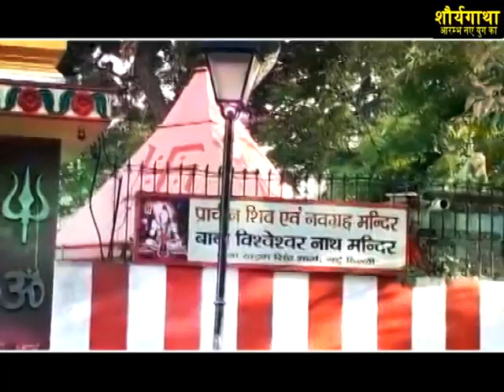Prachin Hanuman Mandir CP | प्राचीन हनुमान मंदिर दिल्ली | Ancient Hanuman Temple CP Delhi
नई दिल्ली के हृदय कनॉट प्लेस में महाभारत कालीन श्री हनुमान जी का एक प्राचीन मंदिर है। यहाँ पर उपस्थित हनुमान जी स्वयंभू हैं। इस मंदिर का जीर्णोद्धार जयपुर के महाराजा सवाई राजा जयसिंघ ने 1724 में करवाया था ये राजपूत हिन्दू  स्थापत्य कला का एक नमुना है।